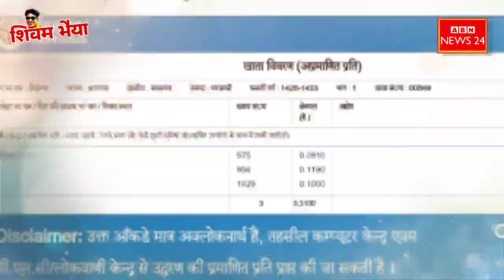अरे Barabanki के छेदानगर में अवैध प्लाटिंग! पूर्व प्रधान ने खोली पोल,SDM बोले लिया जाएगा एक्शन